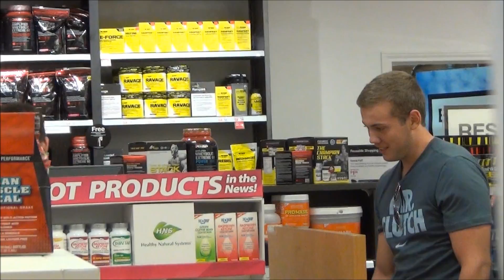Mall Trolling 1 | IgnoranceIsBliss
Trolling the malls in town, along with target. Watch us as we do just that.
TROLLS: Mark, Sean, Blessen, and Cayman

How do I get a girl
Hugging random people
Saying I love you to random people
How do you get a girl
How do you get girls
How to get girlfriend
How animals eat their food
Drive by pick up lines
Drive-thru
Drive thru invisible prank
Strip tease
Public trolling
Public troll
Penis prank
Harlem Shake
Drive-thru
Epic pee prank
Peanuts prank
Strip tease
Prank gone wrong
Prank fail
Awkward pick up lines
I love you
Blind pick up
Picking Up Girls While Blind

keywords:ignorance bliss ignoranceisbliss miley cyrus how do i get a girl where to find a girlfriend how do you get a girlfriend drive by pick up lines driveby pickup lines drive by insults compliments how to pick up girls PUA pick up artist funny hot girls women best joke ever best pick up line ever nigahiga lahwf Andrew Hales will you kiss me random awkward moments in public pranks hot girls funny pranks justforlaughstv edbassmaster collegehumor jackass social experiments behavioral psychology kassemg LifeAccordingToJimmy MagicofRahat Drive-thru invisible driver prank how to get girls to kiss you magic mike harlem shake gallon smash prank theCHAIZYchannel penis prank peanuts prank psy gentleman MisterEpicMann awkward pick up lines awkward pickup lines lahwf andrew hales vitalyzdtv simplepickup wingmom wing mom freestyles edbassmaster